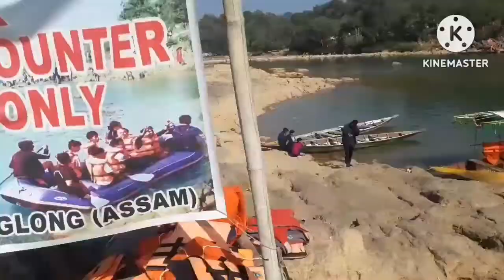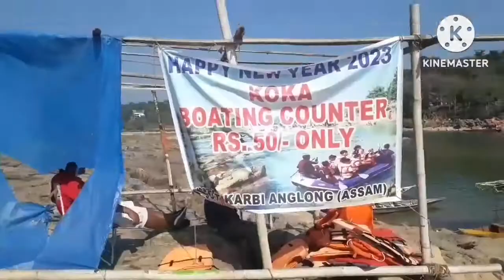KOKA Picnic spot west karbi anglong (assam)channel name (CH S Marak VLOG)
koka picnic spot west karbi anglong assam